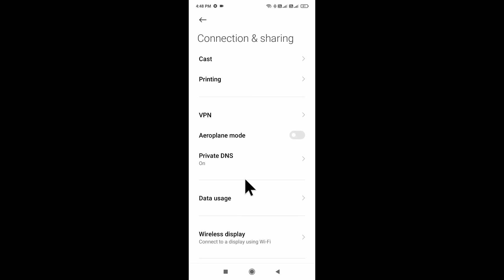how to Remove/delete hotspot password in poco । poco mobile me hotspot se password kaise hataye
is video me bataya gaya hai friends ki poco mobile me hotspot se password kaise hataya jata hai